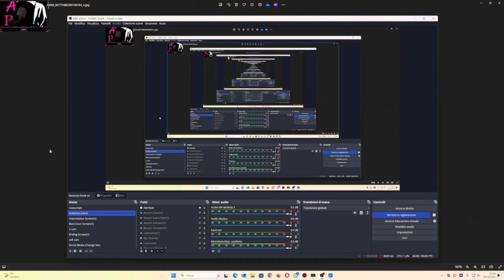Buone feste o Buon natale 2023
Vi faccio i miei piu sinceri Auguri di buone feste ma non mi fermo con il lavoro di metafonia e sessioni...